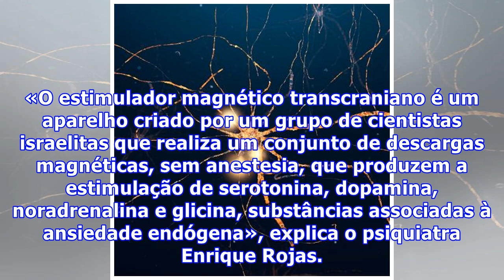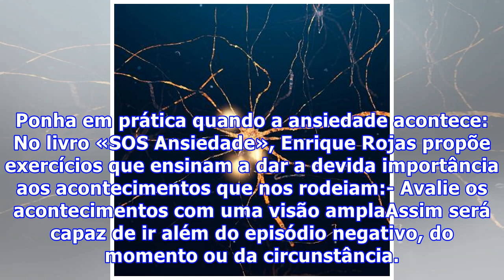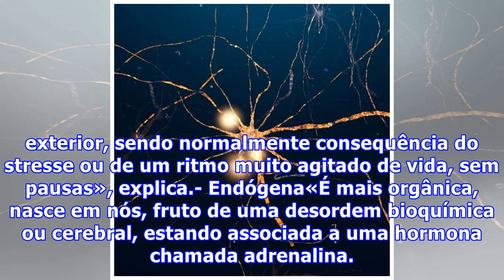A técnica israelita que estimula o cérebro contra a ansiedade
Um grupo de cientistas israelitas criou um dispositivo que, através de descargas magnéticas, produzem substâncias tranquilizantes. Saiba em que casos é utilizado. Um dos novos tratamentos promissores vem de Israel. «O estimulador magnético transcraniano é um aparelho criado por um grupo de cientista...